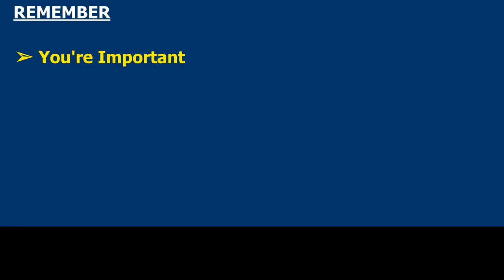Someone Should, Right?!? — Civic Shorts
Someone Should, Right?!? — Civic Shorts to help us spread compassion, wisdom, and persistence throughout our families, many diverse communities, and our broader society.

TRANSCRIPT
Someone should do something, right? Well, you're an important, talented, and desperately needed someone with valuable tools and connections with others. We need your help. Your families need you. Your communities need you. Your broader society needs you.